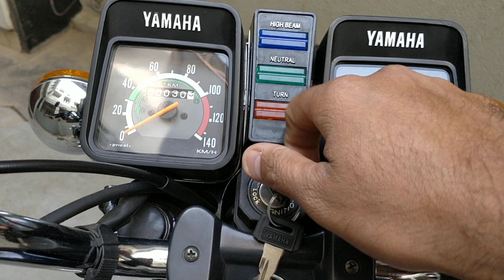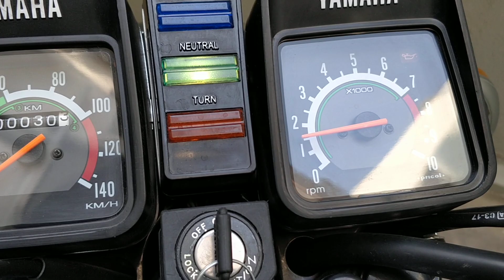Yamaha Rx 135 5 speed restored @ DTW Bengaluru part 2